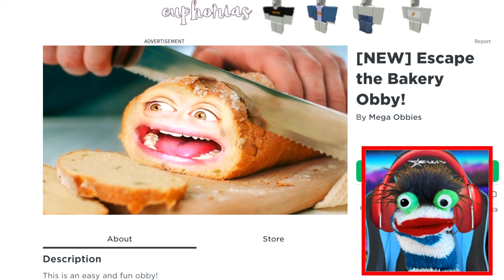Phoebe Tries Gaming And Plays Roblox | Fun Videos